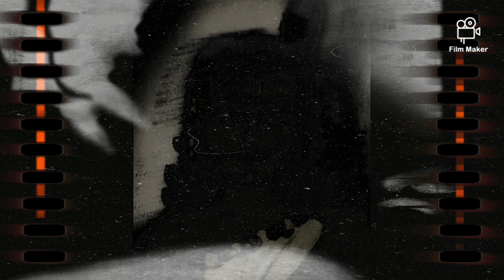Graceful Achyuta by Shreya Tiwari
Achyuta means unchangeable, infallible and perfect..
I hope you are able to connect with  Graceful lord 🙏